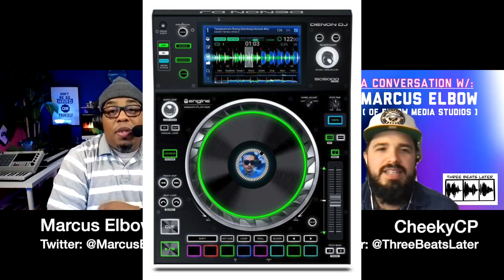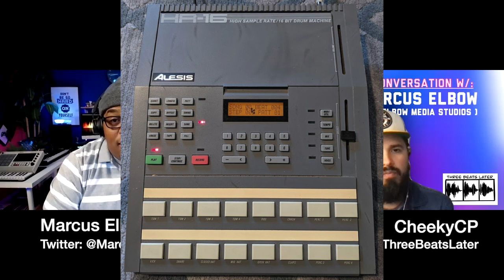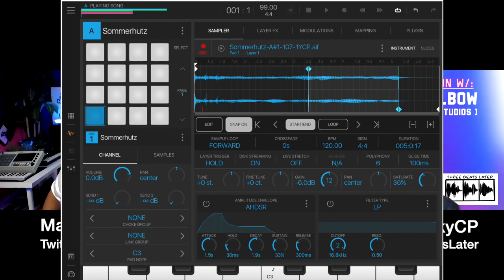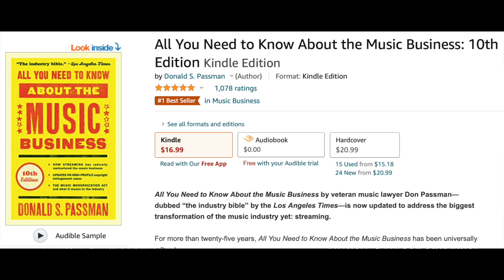Marcus Elbow - Very Dope Producers Ep2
An interview with Marcus Elbow - Very Dope Producers Episode 2

I sat down with Marcus Elbow to talk about how he started making music, beat-making, gear, and his YouTube channel. We cover everything from his first beat sale to the community of producers that engage in his weekly live stream.